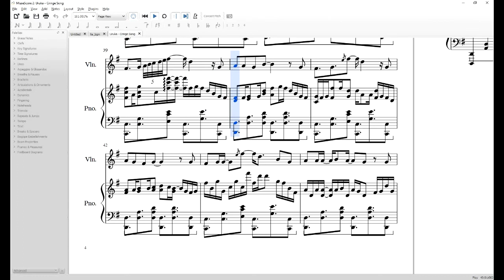Cringe Song - Uruka Fujikura (Violin + piano transcription)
Violin + Piano transcription of "cringe song"
I think I can upload this now, now that the song is public

In 1 week, my custom metal print of the cringe letter will come. My rough plan is to create a music box (either mechanical or electronical), create a frame (3D print, milling, or wood idk). I'll figure it out once I have more access to machining tools.

Journal:

My original goal was to make a piece based on the 'letter' she has written, but she uploaded this and i thought "yup mine's not gonna get any better than this one.' So I made a transcription.

This piece is bit queer for me (structually). The pieces I usually dealt with usually have 2 or 4 lines per segments (e.x. 4 lines for verse, 2 lines for bridge, 4 lines for chorus etc). This piece had 6's, which threw me off a lot.

So instead of doing this how I normally do, I just decided to just makes everything somewhat more unique. For example, most of the RH piano segments never repeat. LH wasn't going to repeat (and it doesn't repeat 100% for the first half) but i gave up.

Just like the FU piece by her, this piece isn't too complicated in terms of chord progression. It uses mostly I,IV, an V chords, (imo the safest ones to use), which made this transcription a lot less of a headache.

What gave me a headache is how the piece ended in the IV-V chord progression. IV-V is best used for transition, but complementary artists uses it time to time, which I think makes the audience want something more.

And I wanted something more, so I changed IV to IV dom7. For the first V chord, I added suspension, and give it a resolution on the second section. This was the only way I could use IV-V without me dying inside.